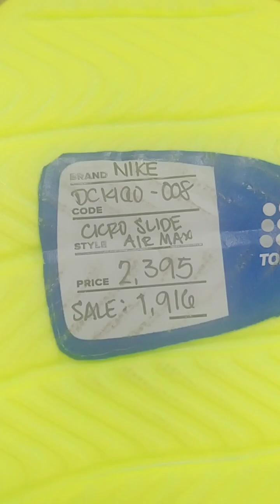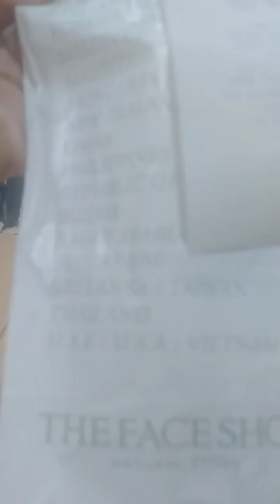suroy2 with mga anak,apo